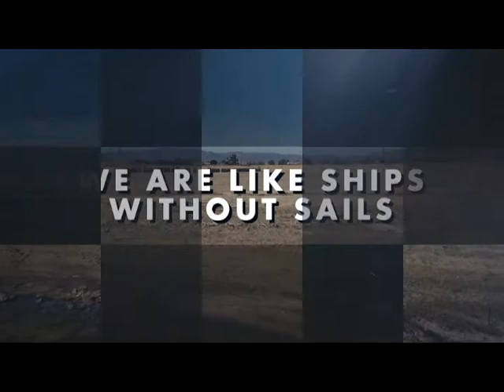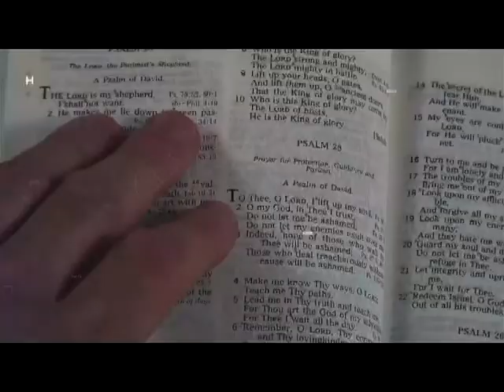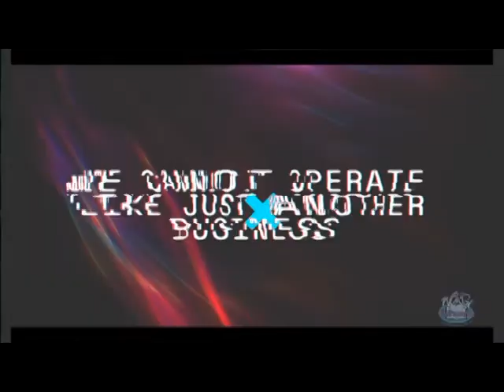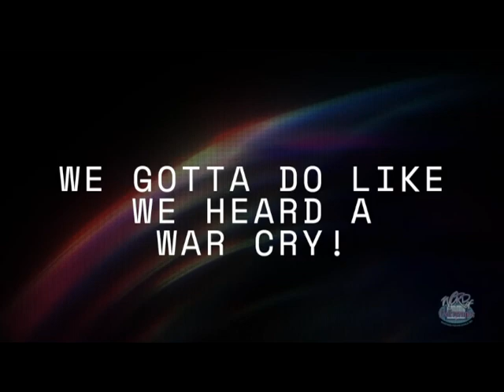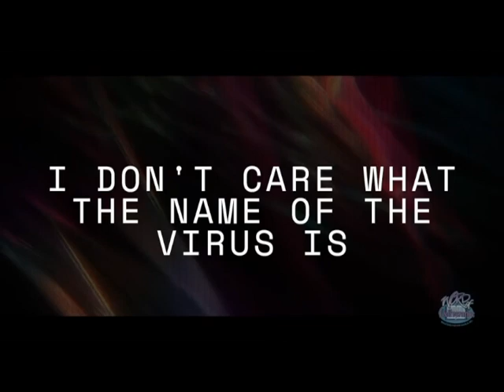Word of Deliverance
Producer: Kendall Chapple